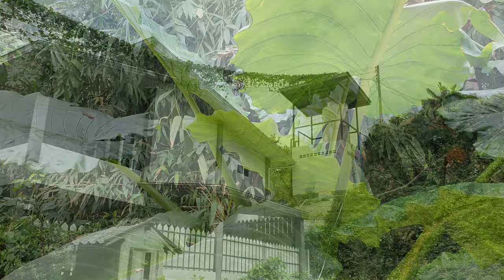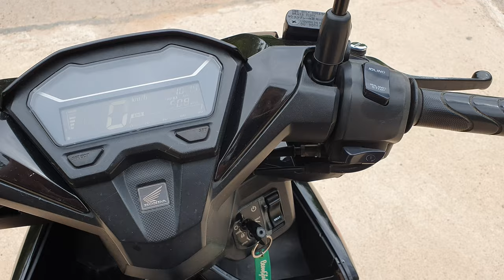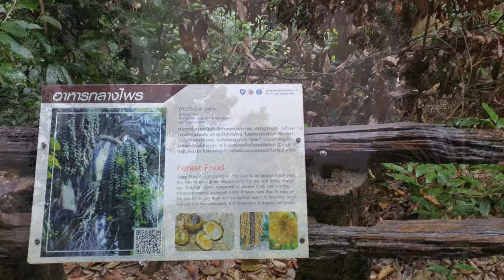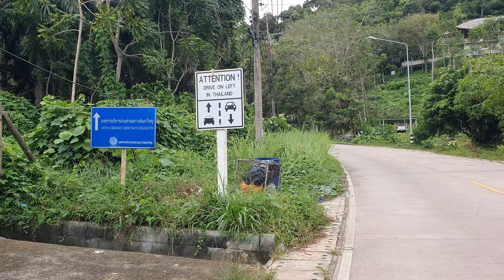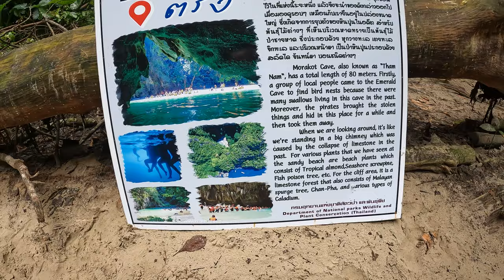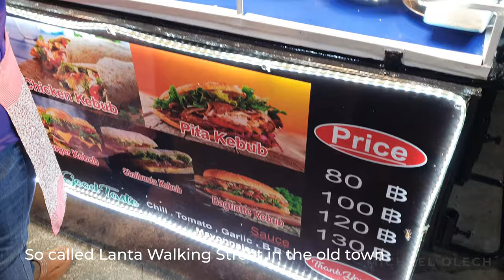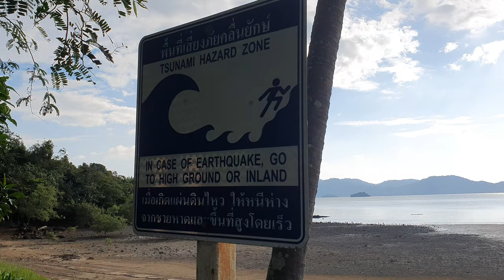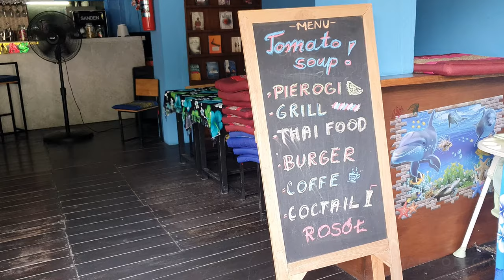Thailand you didn't know | Koh Lanta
One month stay on the Koh Lanta island. Exploring the nature, diving, snorkeling and embracing local folklore. During this trip usually I was using scooter for transportation so there are a lots of footage from the road and you can see places that are quite remote and not visited often. Places that I visited on this video are: Khlong Noen Beach, Lanta Walking Street, Laem Kho Kwang Beach, Lanta Old Town, Khlong Chak Waterfall, Bamboo Beach, Mu Ko Lanta National Park, Pirate Beach, Baan Tae-Leng, Koh​ Haa (Five Island)​, Koh Ngai, Koh Muk and Emerald cave. Besides that I present the best local cuisine and places where you can order it. I hope you will enjoy as well as I did.

Timestamps
1. Intro (0:00)
2. On the way to Da Nang International Airport (0:53)
3. Flight to Krabi International Airport (1:16)
4. On the way to Koh Lanta (1:41)
5. Arrival to Lanta Sunshine Residence (5:04)
6. First day on Koh Lanta (6:22)
7. "Tutorial" how to open coconut without any tools (9:59)
8. Exploring MOO 6 and local cuisine (12:25)
9. Little scooter trip (14:21)
10. Local amphibians (15:01)
11. More of local cuisine (15:37)
12. Monkeys next to condo (16:08)
13. Local cuisine again (16:33)
14. Exploring center of the island (17:41)
15. View Point Restaurant and monkeys (18:43)
16. Trip to central west coast (20:22)
17. Condo and diving training (21:55)
18. On the way to Mu Ko Lanta National Park (23:04)
19. Mu Ko Lanta National Park (25:44)
20. Exploring lighthouse (29:14)
21. Beach in the park (30:05)
22. Jungle trail (30:45)
23. On the way back from national park (35:36)
24. Diving trip (37:03)
25. Diving in Koh Haa Lagoon (39:09)
26. Between dives (44:39)
27. Diving in Koh Haa Yai (45:14)
28. Scooter trip to fisherman's village (51:32)
29. Local cuisine and monkeys (53:36)
30. Exploring east coast (55:22)
31. Rubber trees (56:19)
32. Local café and surroundings (57:03)
33. On the way to Emerald cave trip (57:42)
34. Emerald cave (59:02)
35. Snorkeling on Koh Muk (1:05:19)
36. Koh Ngai (1:08:03)
37. On the way back to Koh Lanta Old Town Pier (1:10:02)
38. Sunset in Coco Tango (1:10:52)
39. Sabai Dee Mansion & Hotel (1:12:27)
40. Exploring Hin Ngam Beach (1:13:15)
41. Long Beach (1:14:34)
42. Monday Market and sunset on Khlong Dao Beach (1:15:16)
43. Lanta Walking Street (1:17:12)
44. On the way to Chak Waterfall (1:18:15)
45. Khlong Chak Waterfall trip (1:19:07)
46. Food and night market (1:28:45)
47. Trip to Pirate Beach and 1000 years old tree (1:29:50)
48. The best mango sticky rice and food (1:34:04)
49. On the way to Baan Tae-Leng (1:34:27)
50. Baan Tae-Leng (1:38:00)
51. On the way back to the old town (1:40:19)
52. Exploring Lanta Old Town (1:41:37)
53. Beautiful beach (1:42:48)
54. View Point Restaurant again (1:43:35)
55. Bamboo Beach (1:44:16)
56. Panpee Noodle Shop (1:45:07)
57. Lanta Old Town (1:45:27)
58. Exploring Sala Dan (1:48:19)
59. Scooter trip to Chai Hat Lang Sot (1:49:35)
60. Last day on Koh Lanta (1:50:40)
61. Going to the airport (1:51:19)
62. Flight home (1:52:22)

Music
1. (Intro)  Ignition - Burgundy

2. (Diving in Koh Haa Lagoon) Sky - Alex- Productions

3. (Snorkeling on Koh Muk) Chinese New Year - Alex- Productions